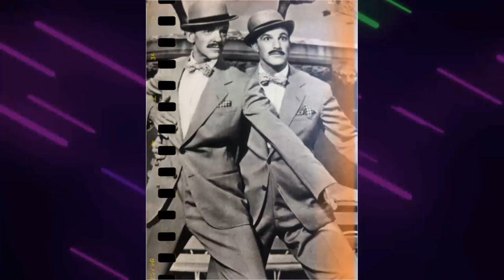The Messed Up Things In The Great Ziegfeld Movie No One Talks About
William Powell as Florenz Ziegfeld Jr.
Myrna Loy as Billie Burke
Luise Rainer as Anna Held
Frank Morgan as Billings
Fanny Brice as Fannie Brice
Virginia Bruce as Audrey Dane
Reginald Owen as Sampston
Ray Bolger as Ray Bolger
Ernest Cossart as Sidney
Joseph Cawthorn as Dr. Ziegfeld
Nat Pendleton as Sandow
Harriet Hoctor as Harriet Hoctor
Jean Chatburn as Mary Lou
Paul Irving as Erlanger
Herman Bing as Costumer
Charles Judels as Pierre
Marcelle Corday as Marie
Raymond Walburn as Sage
A.A. Trimble as Will Rogers
Buddy Doyle as Eddie Cantor
Wanda Allen as Ziegfeld Girl
Bernice Alstock as Soloist in 'Shine On, Harvest Moon' Montage
Franklyn Ardell as Allen
Earl Askam as Audience Member
Gertrude Astor as Sassy Blonde Anna Held Audience Member
William A. Boardway as Club Patron
Robert Bradford as Soloist in 'Look for the Silver Lining' Montage
Raymond Brown as Inspector Doyle
Sheila Browning as Ziegfeld Girl
Charles Bruins as Singer
David Burns as Clarence
James P. Burtis as Bill
Edna Callahan as Ziegfeld Girl
Maxine Cantway as Ziegfeld Girl
Buddy Clark as Singer
Wallis Clark as Stock Broker
Thomas Clarke as Ol' Man River' soloist in Show Boat scene
Clay Clement as Jack - Barber Shop Customer
Charles Coleman as Carriage Starter
Helen Collins as Miss Drake
James Conaty as Hotel Guest
Diane Cook as Ziegfeld Girl
Earl Covert as Soloist in 'Rio Rita' Montage
Pauline Craig as Ziegfeld Girl
Nina Crocker as Ziegfeld Girl
Adrienne D'Ambricourt as Wife of French Ambassador
Mickey Daniels as Telegraph Boy
Bill Days as Soloist in 'Shine On, Harvest Moon' Montage
Hester Dean as Ziegfeld Girl
William Demarest as Gene Buck
Dick Dennis as Singer
Evelyn Dockson as Fat Woman
Jay Eaton as Theatregoer
Sarah Edwards as Wardrobe Woman
Zari Elmassian as Soloist in 'Look for the Silver Lining' Montage
Kay English as Ziegfeld Girl
Charles Fallon as French Ambassador
Claudia Fargo as Minor Role
Susan Fleming as Ziegfeld Girl
Ruth Gillette as Lillian Russell
Ann Gillis as Mary Lou as a Child
Peter Gowland as Dancer
Robert Greig as Joe - Scenic Artist
Virginia Grey as Ziegfeld Girl
Billy Griffith as Husband at Chicago World's Fair
Beatrice Hagen as Ziegfield Girl
Mary Halsey as Ziegfeld Girl
Bert Hanlon as Jim
Jeanne Hart as Ziegfeld Girl
Patricia Havens-Monteagle as Ziegfeld Girl
Grace Hayle as Wife at Chicago World's Fair
Marcia Healy as Ziegfeld Girl
Joan Holland as Patricia Ziegfeld
Shep Houghton as Dancer
Boothe Howard as Willie Zimmerman
Mary Howard as Miss Carlisle
Mary Ellen Huggins as Ziegfeld Girl
John Hyams as Dave Stamper
Selmer Jackson as Barber Shop Customer
Alf James as Stage Door Man
Edna Mae Jones as Ziegfeld Girl
Jean Joyce as Dancer
Suzanne Kaaren as Ruth Blair
Alice Keating as Alice
Laura Knight as Ziegfeld Girl
Julie Laird as Ziegfeld Girl
Mary Lange as Ziegfeld Girl
John Larkin as Sam
Elsie Larson as Minor Role
Rosina Lawrence as Sally Manners
Gwen Lee as Audience Member
Lorna Low as Ziegfeld Girl
Margaret Lyman as Ziegfeld Girl
Frances MacInerney as Ziegfeld Girl
Tandy MacKenzie as Singer
Toni Mannix as Ziegfeld Girl
Edwin Maxwell as Charles Frohman
Hans Moebus as Theatregoer
Julie Mooney as Ziegfeld Girl
Dennis Morgan as Stage Singer in 'Pretty Girl' Number
Miss Morocco as Little Egypt
Esther Muir as Burlesque Prima Donna
Pat Nixon as Ziegfeld Girl
Barry Norton as Nightclub Patron
Pearlie Norton as Ziegfeld Girl
Martha O'Driscoll as Ziegfeld Girl
Dennis O'Keefe as Dancer
Carlita Orr as Ziegfeld Girl
Claire Owen as Ziegfeld Girl
Wanda Perry as Ziegfeld Girl
Lee Phelps as Theatre Doorman
Bob Priester as Singer
Mae Questel as Rosie
Evelyn Randolph as Ziegfeld Girl
Cyril Ring as Reporter
Byron Russell as Audience Member
Mildred Sellers as Ziegfeld girl
Marion Shelton as Ziegfeld Girl
Clarice Sherry as Ziegfeld Girl
Barlow Simpson as Trooper on Parade
Georgia Spence as Ziegfeld Girl
Larry Steers as Audience Spectator
Libby Taylor as Flossie - Audrey's Maid
Paul Taylor as Soloist in 'After the Ball' Montage
Phil Tead as Press Agent
Charles Trowbridge as Julian Mitchell
Richard Tucker as Barber Shop Customer
Ellinor Vanderveer as Audience Member
Venita Varden as Ziegfeld Girl
Dolly Verner as Ziegfeld Girl
Allan Watson as Singer
Eric Wilton as Desk Clerk
Joe Yule as World's Fair Barker